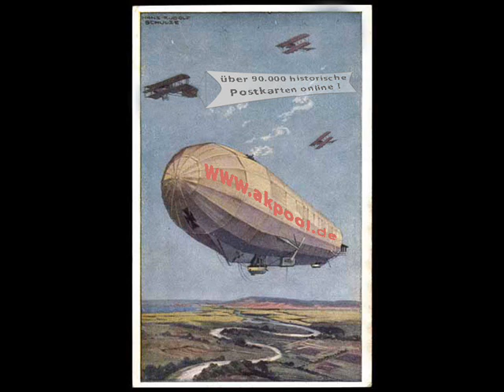Alte Ansichtskarten - 07422 Paulinzella - akpool.de